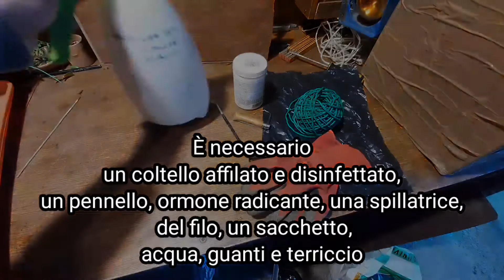Margotta di limone, metodo semplice per riprodurre una pianta di limone, 1°PARTE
La margotta di limone è un metodo veloce per moltiplicare una pianta di limone uguale alla pianta madre, oltre alla tecnica della talea provate a fare la margotta ne, rimarrete soddisfatti.

Prodotti consigliati per il giardinaggio:
Ormone radicante per talee
Mastice per innesti e ferite
Vasi per la semina e talee
Terriccio universale
Concime naturale per l' orto
Insetticida Bio
Funghicida Bio
Solfato di ferro Bio
Concime organico
Forbice a batteria
Rasaerba a batteria

per il giardinaggio
Forbice per potare
Segaccio Potatura
Guanti da Giardiniere